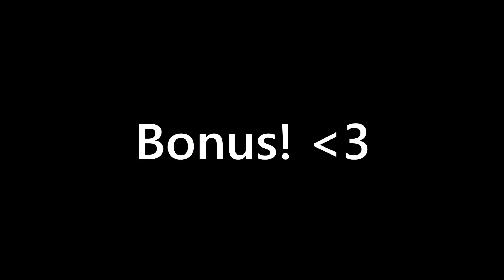Boring Things with Dubstep #1 - Boring tour in Santarcangelo